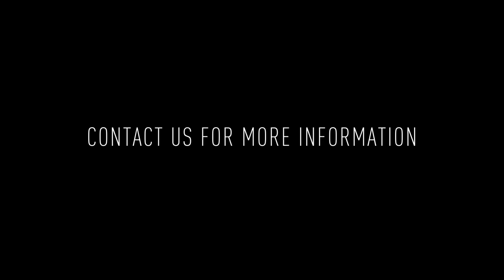812 N 15th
Discover 812 N 15th 1S! This contemporary 1-bedroom apartment offers a seamless blend of style and comfort.